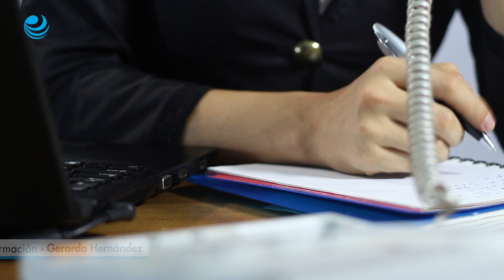¡No hay excusas! Reforma de vacaciones se aplica a plenitud este año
Una interpretación legal de varias empresas dejó a muchos trabajadores el año pasado con más días de vacaciones en el papel, pero con un período inferior al que les correspondía con la reforma en la práctica. Este criterio ya no es aplicable en 2024.

Únete al Club de El Economista y recibe beneficios únicos